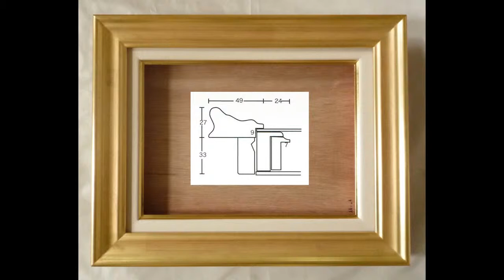油絵用額縁 ウェーブ 金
ヤフオク！ストアの
にて販売しています。
Yahoo!ショッピングストアページ

直接のご注文は下記のオーダーフォームをご利用ください。